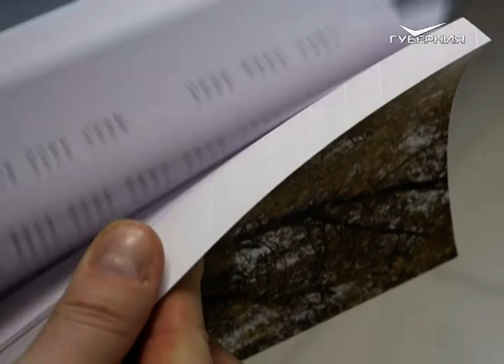В Сергиевском районе открылась модельная библиотека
Чтение, которое может унести в космос. И это не фантастика, а реальность. Мир литературы предстал для жителей Сергиевского района в новом свете. Сегодня состоялось открытие модельной библиотеки. Более четырёх тысяч изданий, тематические зоны и широкополосный интернет. О современной обители книг - Владимир Маркин.